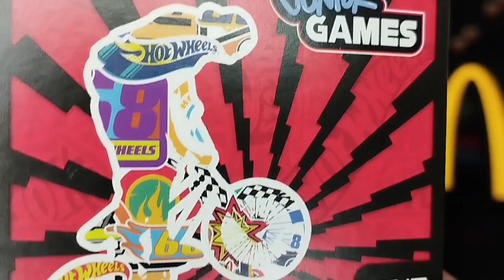BMX B Azul 🔥 HOTWHEELS NITRO JUNIOR GAMES McDonald's McLanche Feliz Setembro 2023